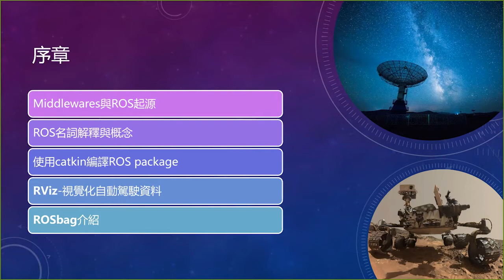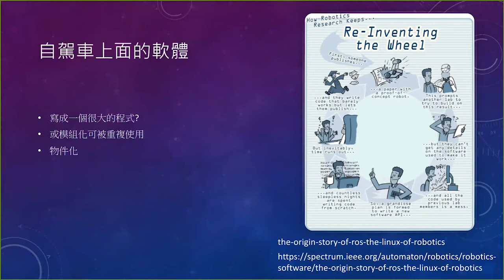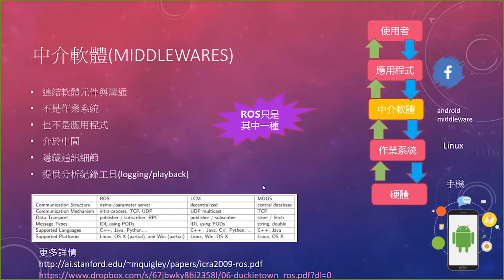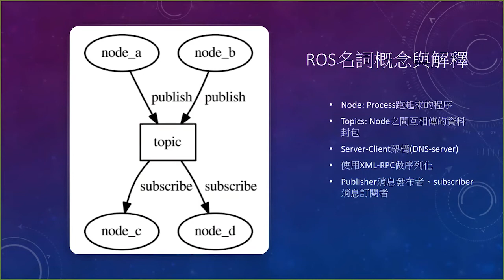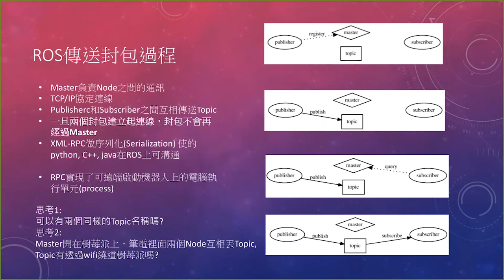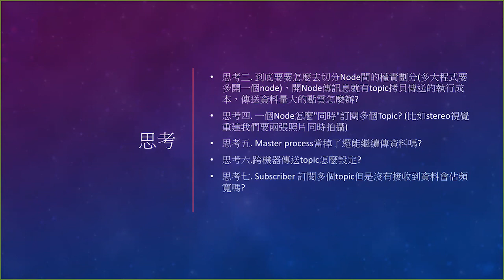第一講-ROS介紹